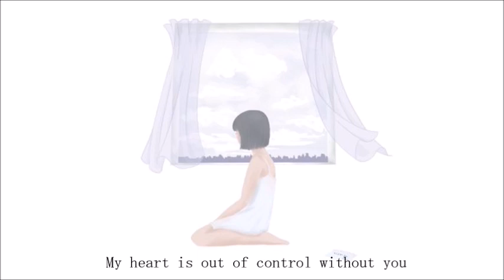Nigellaの約束 - モノクローム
作詞：遥花
作曲：ΦRein

Vo.遥花・ΦRein
Gt.ΦRein

絵：遥花

歌詞

My mind goes up and down
My mind is out of control without you
残り冷めたtea
2つ並んだカップ
窓の隙間から
風が残り香を連れて
消えていった

I’ve never changed
I still look at dust on the floor
まだ行かないで
まだここにいて

Tell me
What should I do for myself ?
涙流せば流すほど減っていく
あなたが
忘れたいの忘れられないの
忘れたくないの
俤をその匂いを
そのすべてを

My heart is dry and thirsty
My heart is out of control without you
短くなったpencil
走り書きのあなたの文字
吸い込まれそうな
空と混ざり合っては
消えていった

I’ve never changed
I still remember those memories
まだそばにいて
思い出になんかならないで

君の存在が君の優しさが
僕の許しだったんだ
掴もうとすれば掴もうとするほど
深くから僕が拒んでいく
君はただ僕の光だった幸せだった
だけど眩しさにふいに目をつぶるみたいに
The world without color
The world without you
そう、泣いてなんかない

涙ぬぐうために手を伸ばした先の明日には
あなたのすべてかき消すための明日などに
君はいない
私はいない
色のない世界だから
ただひたすらに私は

Tell me
わたしが
あの日の俤も匂いも
涙と言葉だけの記憶になってしまうの
だいすきだよ
大好きなの

ひとつふたつひびにしみる
雨